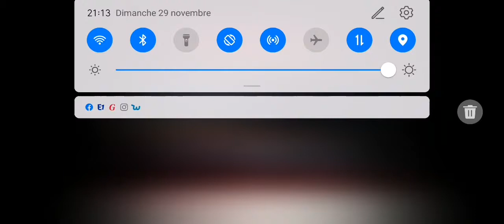le grand studio patrick fiori et invite de rtl